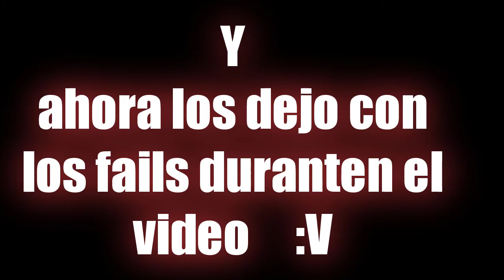Proezas y fails en Just Cause 2, Live For Speed,GTA San Andreas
Hola gente de youtube espero que les guste el video dale like y suscribete, estamos por alcanzar los 100 suscriptores compartan mi canal de youtube con amigos y en sus redes sociales para que me ayuden a llegar a los 100 suscriptores bueno hasta la proxima chao